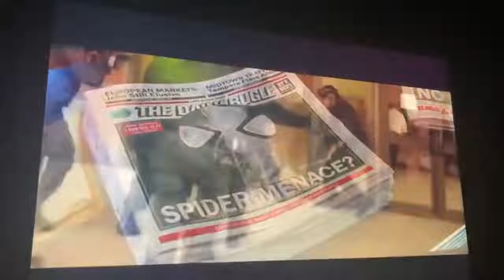Spider-Man No Way Home OFFICIAL Trailer 2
Spider-Man: No Way Home es una próxima película de superhéroes estadounidense basada en el personaje de Marvel Comics Spider-Man, coproducida por Columbia Pictures y Marvel Studios y distribuida por Sony Pictures Releasing.